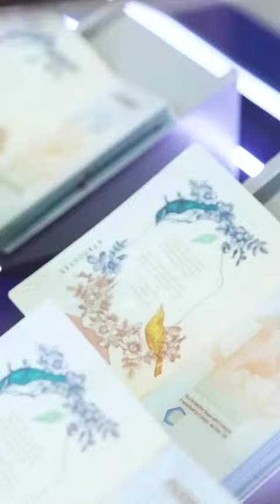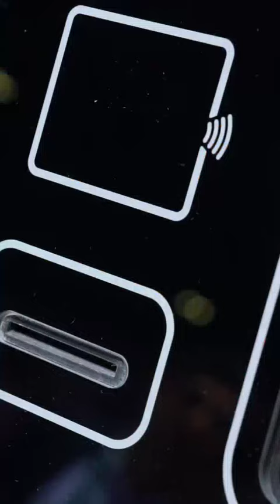Sheikh Saif bin Zayed inaugurated the “Seamless Middle East 2024” conference and exhibition